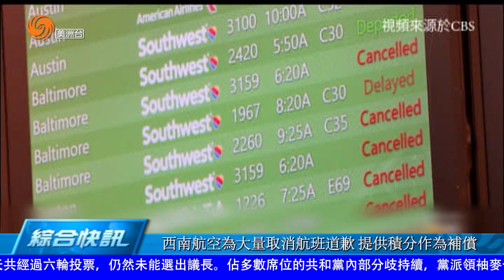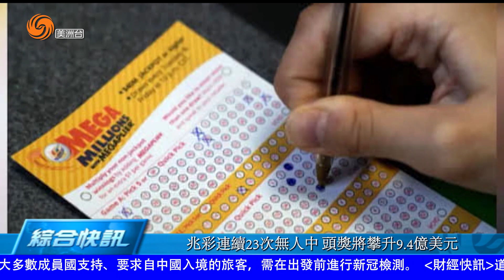0104 美洲新聞